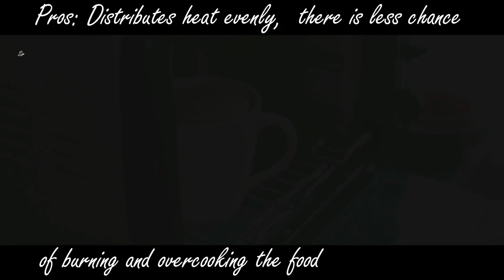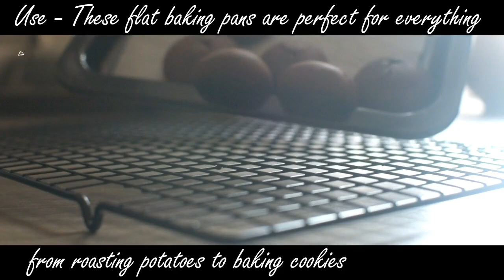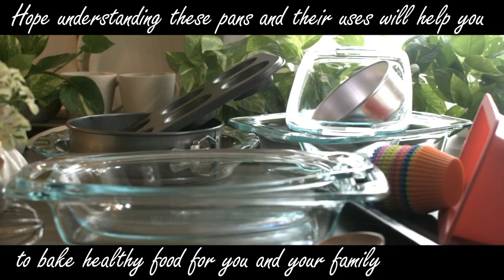OTG - All about Baking Pans | Toaster Oven Bakeware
OTG: You can choose any brand of your own choice, these are few links which may help you

Equipments & etc:
PART 1:
OTG Bakeware - Types of Bakeware Materials

1. Borosilicate Glass - Pros: Glass bakeware heats up faster and holds the heat longer than metal bakeware.
                 Cons: Avoid baking sweeter foods as they are easier to burn in glass pan

2. Metal - Pros: The lighter the metal, the more evenly it will cook (brown).
                 Aluminum conduct heat better than steel, steel distributes heat unevenly and causes inconsistency in baked foods.

3. Silicone - Pros: Best non-stick dish, perfect for cupcakes & muffins
                      Cons: Conduct heat slowly, expect longer baking time.

4, Ceramic - Pros: Distributes heat evenly,  there is less chance of burning and overcooking the food

PART 2:
OTG Bakeware - Types Of Pans & shapes

1. Sheet pan: Use - These flat baking pans are perfect for everything from roasting potatoes to baking cookies.

2. Muffin pan: Use - These pans are widely used for making Muffins and cupcakes
Link (Silicone)

3. Loaf pan: Use - These pans can be used for baking various kind of breads
Link (Metal)
Link (Silicone)
Link (glass)

4. Round cake pan: Use - These pans are best for baking cake. The the most common  sizes are 8" and 9"

5. Ractangular, square & Oval Baking pans: Use - can be used for everything from roasting chicken to baking a cake.
Link (metal)

6. 9" Springform pan: Use - This type of pan has a removable outer edge that unclasps easily after baking.  This pan is a must for baking cheesecakes, can also be used for tarts.

7. Pie plate: Use - can be used for baking Pie, brownies and loaf cakes.

Hope understanding these pans and their uses will help u to bake healthy food for you and your family... Thanks